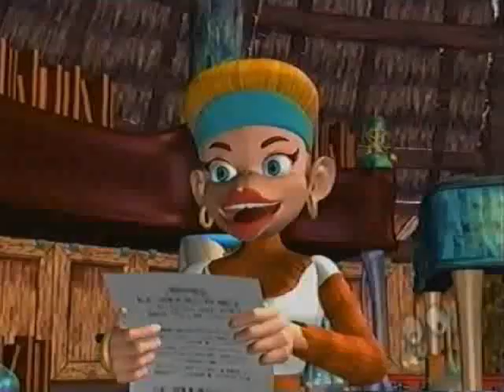Donkey Kong Country - Vote Of Kong-Fidince Part 2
Part 2 of the episode